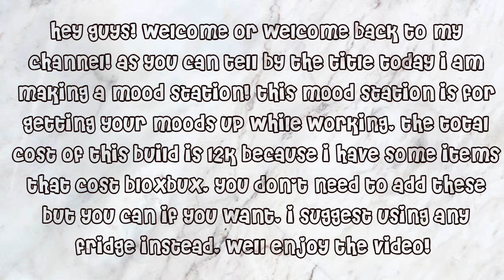12k basic mood station! bloxburg speedbuild|aurviia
┈୨♡୧┈𝓸𝓹𝓮𝓷 𝓶𝓮┈୨♡୧┈

𝐛𝐮𝐢𝐥𝐝 𝐢𝐧𝐟𝐨🔨
Cost: 12k (including bloxbux items)

𝐬𝐜𝐡𝐞𝐝𝐮𝐥𝐞⏰
I’ll try to post a video at 10am Saturday (aest)
I also may post another time each week depending on if I am busy or not bothered.

𝐥𝐢𝐧𝐤𝐬 𝐦𝐞𝐧𝐭𝐢𝐨𝐧𝐞𝐝💎
None